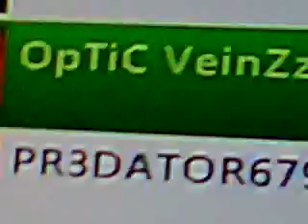OpTic on someone's friends list